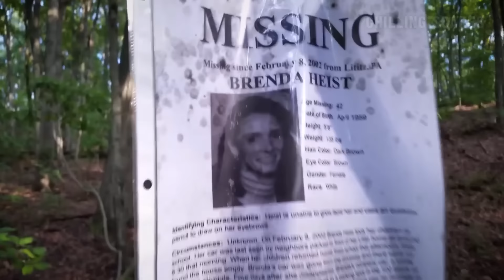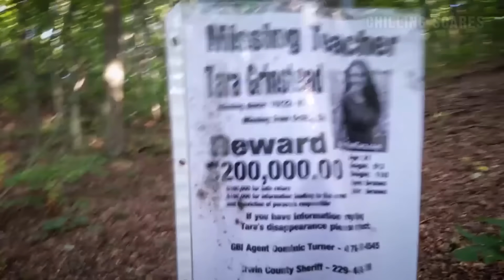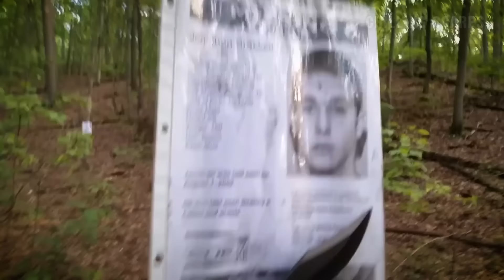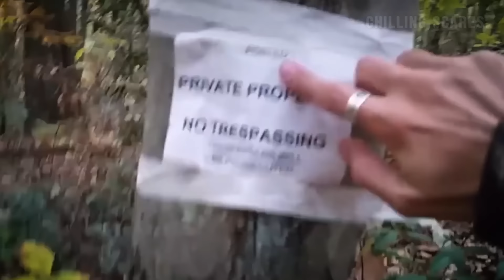6 Most Disturbing Forest Findings Caught on Camera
Here are 6 of the Most Disturbing Forest Findings Caught on Camera. These are some of the most disturbing, creepy, shocking, and scary things caught on video in the forest.

If you like this video, a thumbs up is always appreciated. And by subscribing to the channel, you help support the creation of more videos just like this one! ( Scariest Forest Discoveries , Disturbing Things Caught on Camera , Horrifying Things Found in the Forest )!